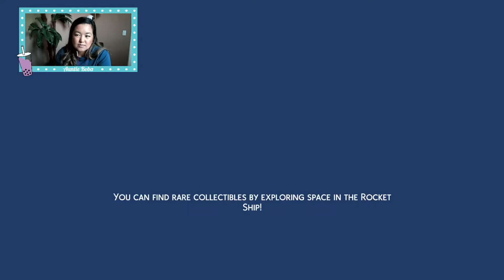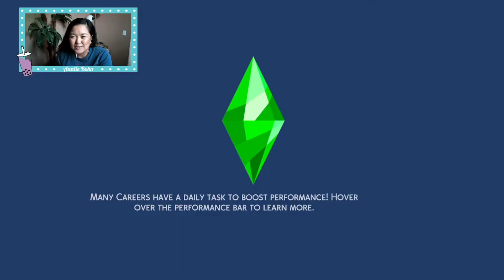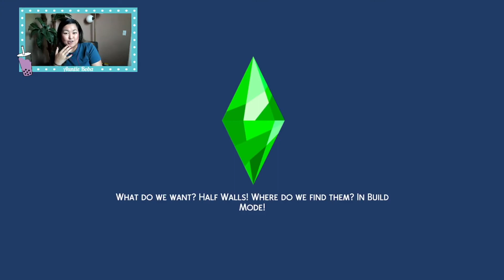Part 2: Exploring Vampire Pack / The Sims 4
This is an edited version of my twitch stream where I play around with The Sims 4 Vampire pack. This is part 2 of me exploring this pack